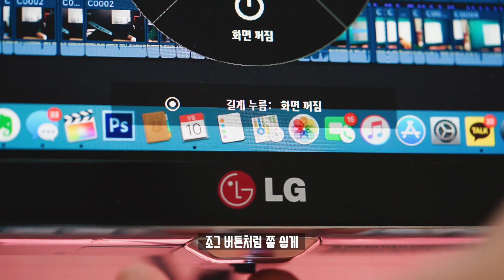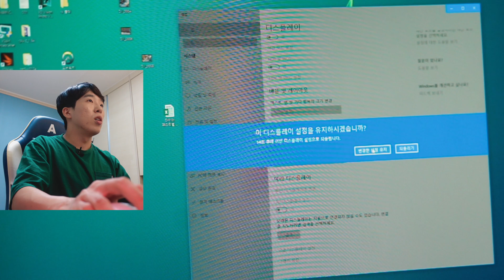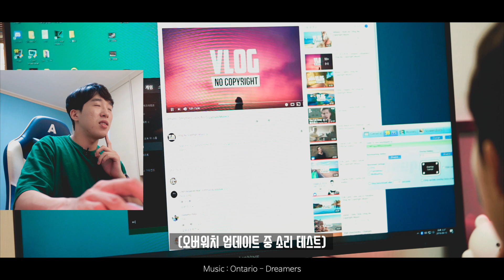30만원대 FreeSync 32인치 커브드 게이밍 모니터. 리오나인 Q32CKR 언빡싱! 처음 써보지만.. 괜찮은데?(Lionine Q32CKR)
이전 LG 울트라파인 4K를 개봉하면서 스포한 주연테크 리오나인 Q32CKR 언빡싱입니다. 30만원대 모니터라면 사실 저렴한 가격은 아니지만, 144Hz, 패널 등을 생각하면 추천할만할지는.. 영상을 봐주세요. ㅎ

★ Spec.
 모델명 : Lionine Q32CKR
 디스플레이 : 32인치 WQHD(2560x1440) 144Hz 1ms
 패널 : 삼성 PVA
 밝기 : 250cd
 명암비 : 3,000:1
 색영역 : sRGB 108%
 특징 : HDR 적용, AMD FreeSync 지원, 플리커프리 지원
 가격 : 약 38만원

★ Music.

 - 본 리뷰 제품은 주연테크에서 제공받았습니다.